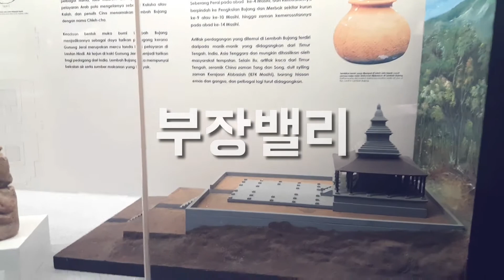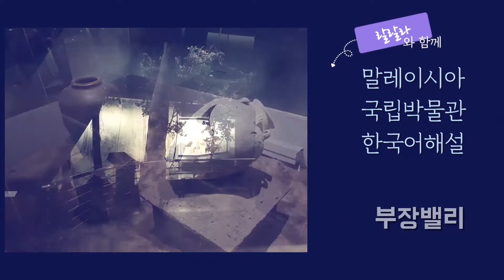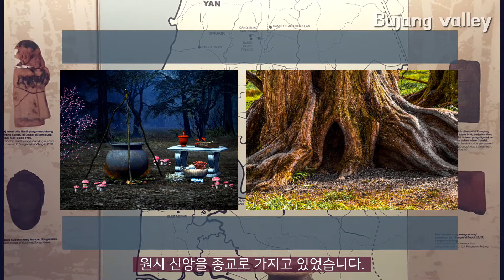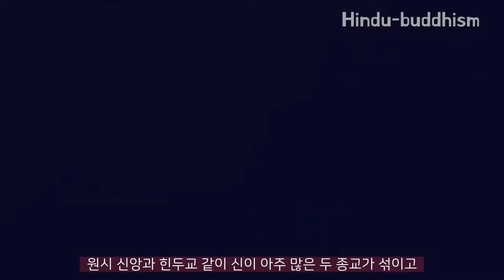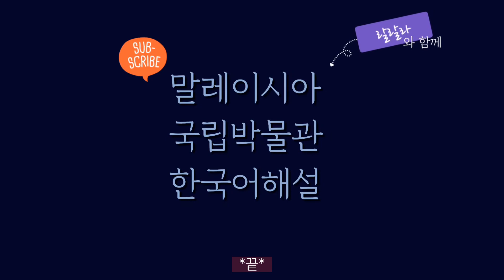eng]A.부장밸리BUJANG Valley. lalalawa 말레이시아 역사를 한국어로,Malaysia National Museum.랄랄라와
부장밸리#BujangValley
힌두-부디즘#HinduBuddhism